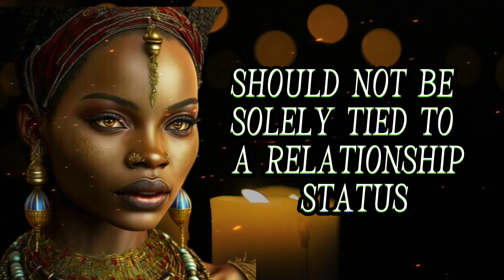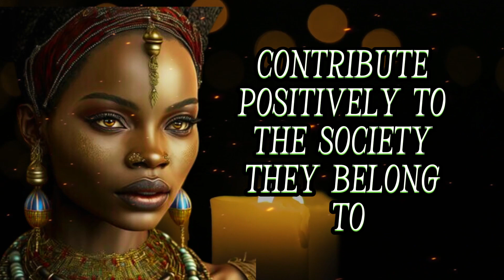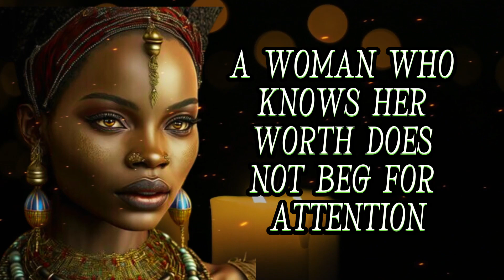20 wise African proverbs and sayings about women and their meanings quotes about wise African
African proverbs and wise sayings are known for their deep wisdom and cultural significance. They reflect the values, beliefs, and experiences of various African communities, offering valuable insights into life, love, relationships, and human nature. Here are some African proverbs and sayings specifically related to women, along with their meanings: